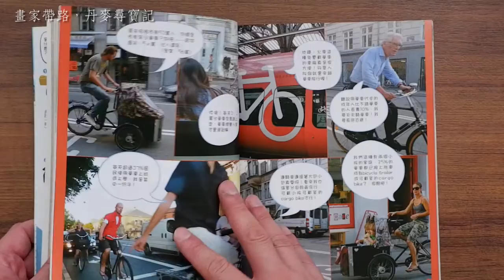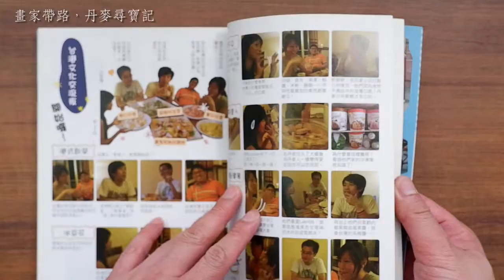JE 歷年著作（第2本）：《畫家帶路，丹麥尋寶記》（2011年出版）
從這一本開始，我們進入旅遊繪本的創作世界！

丹麥，童話大師安徒生的故鄉
古老王國、女王之城、丹麥設計聞名全球
蟬連最快樂的都市、獲選歐洲文化之都

　　●黑色的糖果未必是葡萄口味？丹麥人最愛吃的甘草糖讓你「大開口界」！
　　●人見人愛的安徒生小美人魚雕像竟曾遭到攻擊四次？
　　●單車跟手機一樣普遍的哥本哈根，為何熱門的City-bike怎麼都搶不到？
　　●八月的丹麥最夯的就是冰淇淋與啤酒，還有市中心夜晚遊樂園玩不完！

Youtube頻道：JE painting & traveling 繪旅行
臉書：JE屋企工作室